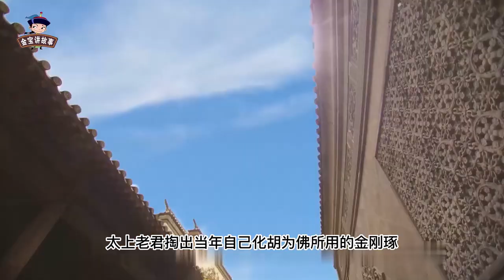孙悟空和二郎神势均力敌？错，若放开手脚，有一方必败